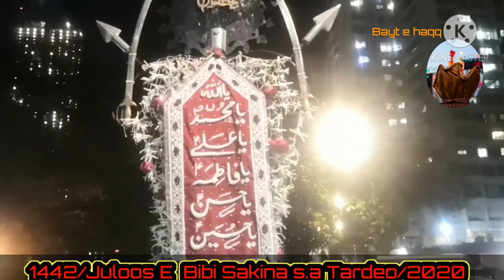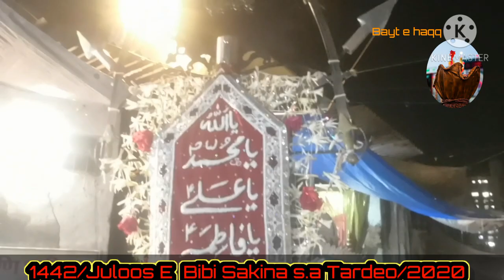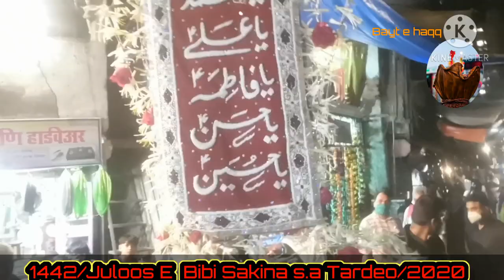Juloos E Bibi Sakina(s.a) 1442 Hijri Safar |Tardeo Mumbai Central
Juloos 1442 Hijri Safar

Nauhakhwan Waseem Rizvi

Anjuman E Asgar E Masoom Mumbra

ORGANISER: ANJUMAN E SAJJADIYA TARDEO...
SINCE 38...
JULOOS  RECORDED BY YOUTUBE CHANNEL BAYT E HAQQ..